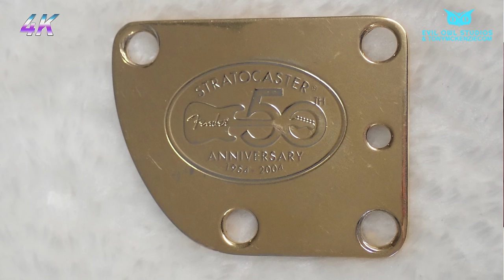How to buy BRAND NEW guitars cheaper than at dealers: Many Brands!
How can you buy brand new guitars cheaper than at the dealers? In this video I show you exactly how to do it, and even include a closeup review of a Fender Jeff Beck complete body.

Contents:

00:00    Start
00:19    Intro & Preamble
01:44    What did I buy?
02:25    JB USA complete body
04:11    Is that a REAL USA Fender
05:47    The Signature series
06:29    It's all about quality
07:16    Closeup of the JB body
10:08    General features
11:46    Under the pick guard
13:50    Electrics & pickups
16:05    Control pots
17:54    A VERY weird thing
19:35    Around the back
20:58    Rear of the tremolo
22:42    Body finish
23:42    Other specifications
26:01    Thoughts about PRICES
27:08    Pickup Prices
28:00    Other pickup specs
28:51    WHY BUY LIKE THIS?
32:06    Score of JB body
33:37    Important note

What you will learn:
How to buy brand new guitars cheap?
Which brands are included?
What is the actual price of those guitars?
Where can I buy this stuff?
Are the parts genuine?

Retail guitar prices have soared over the last few years whether Fender, Ibanez, Gibson, Schecter, EVH, PRS, Epiphone or other makes. But how can you 'beat the price' hikes? After all, music retailers tend to stick to the retail prices or somewhat near. So how would you like to buy a brand new guitar maybe even hundreds of $ dollars or £ pounds lower cost for whats basically the exact same thing?

Well I have done that for some time! And this is no joke or made up video that is somehow just trying to get viewers to listen for revenue shares. I really do tell you how I can make a guitar (a Fender Jeff Beck guitar in this case) for literally up to £600 or £700 cheaper than had I walked in off the street to buy it.

WATCH THE WHOLE VIDEO or you may only get part of the idea - and yes the links in here are completely independent, I have not been paid in any way to disclose this information, it's just a way that I can end up with top brand guitars at a fraction of the price for brand new guitars.

I do discuss the ORIGINAL price in this video of a Fender Jeff Beck body, but I also discuss the cost of a JB neck, and the overall costs I pay to end up with a guitar that compared to the retail price is so much cheaper.

Of course, as well as pricing information, you can see for yourself in this video the actual Jeff Beck Fender body and its overall quality. But it could have been any of a fair number of brands, it's just that I wanted to get a Fender JB guitar but to be honest, looking even at the second user prices I can end up with this guitar cheaper than even used examples when I checked Reverb for average prices.

And there's more. Its also possible to buy custom shop guitars this way too and the savings are considerable. For example the Fender Jeff Beck custom shop version costs literally £3899 (well beyond $4000) here in the UK and I can end up with one at a very substantial saving.

While this supplier on eBay exists this is a great way to buy a branded guitar but cheaper! What have you got to lose?

This video is in 4K

I have spent considerable time creating this video and it remains without sponsor so is a real genuine overview of my findings and a review of the JB body.

PLEASE SUBSCRIBE, RING THE BELL, AND THUMBS UP to give my channel a boost and thank you for watching - I hope the video is enjoyable for you and that you see the things in it that other reviews NEVER show!.